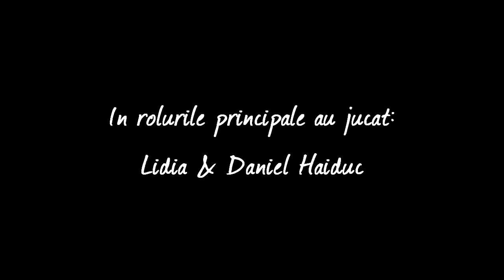Daniel + Lidia (Love Story)